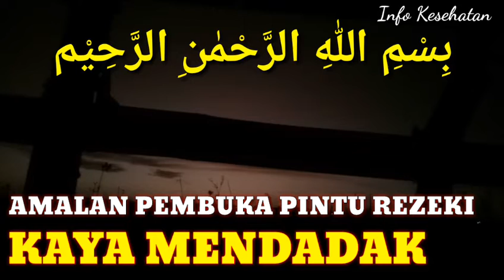Amalan Pembuka Pintu Rezeki, Doa Penarik Rezeki Dari Segala Penjuru, Doa Cepat Kaya dan Murah Rezeki